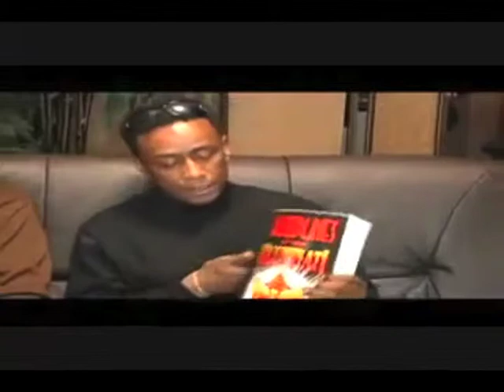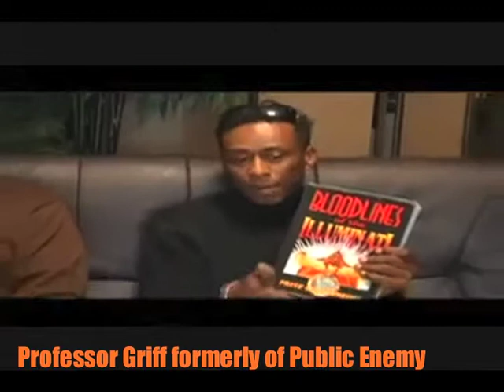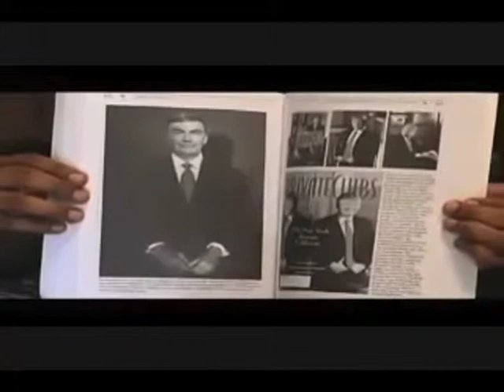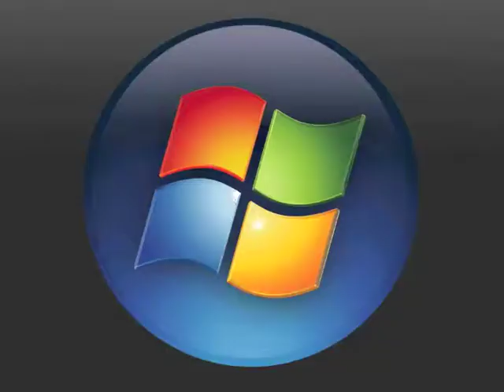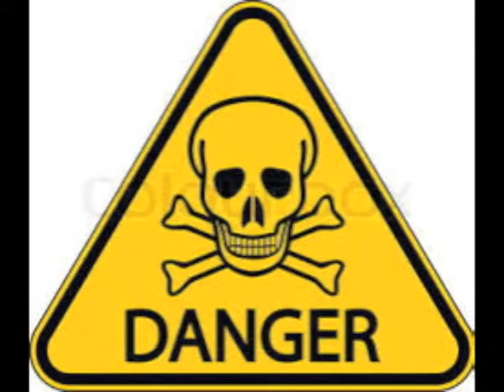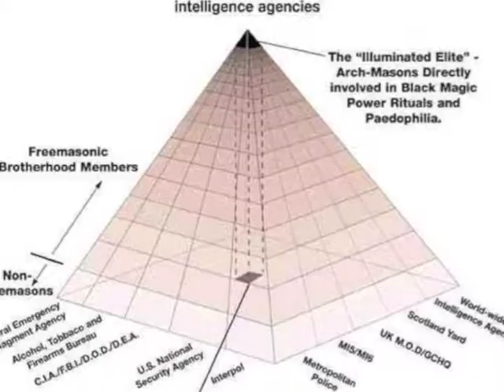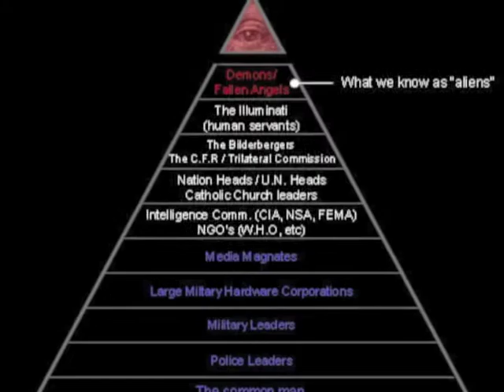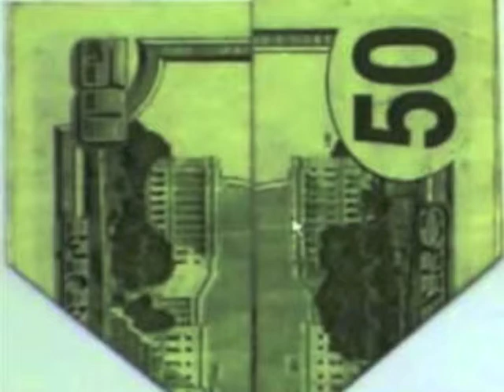99 Problems - No. 88 Deceitful by De-SIGNS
GOD IS THE TRUTH!!